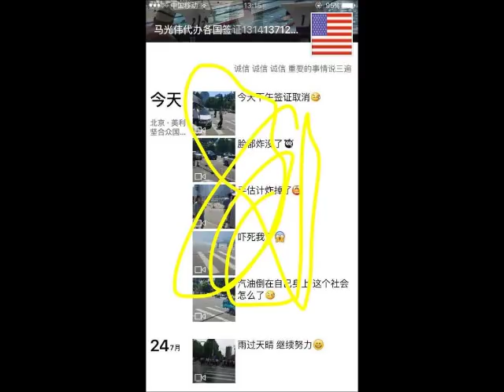美国驻北京大使馆门前发生爆炸，长视频带文字版